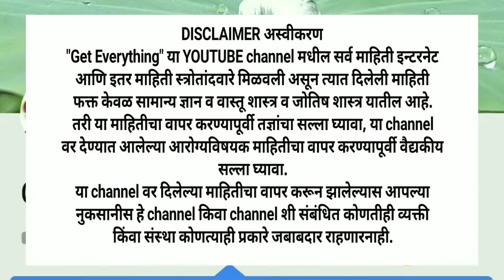पृथ्वीवरील अमृत आहे.. ताक | फक्त अश्या प्रकारे ताक प्या, ताक पिण्याचे फायदे,tak pine fayde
शास्त्रात ताकाची तुलना अमृताशी केलेली आहे. ताक हे शरीरातील घातक पदार्थ मूत्रावाटे बाहेर काढून शरीरात रोग प्रतिकार शक्ती वाढवण्यास मदत करते. ताकाचे नियमित सेवन केल्याने शरीर बलवान होते. महत्वाचे म्हणजे तीन दिवस इतर काहीही न खाता ताक पीत राहल्यास आपल्या शरीराचे पंचकर्म आपोआप होते आणि शरीरातील चरबी निघून जाते, इतकेच नव्हे तर चेहऱ्यावरील काळे डाग जावुन चेहरा तरतरीत व तेजस्वी होतो.
ताकात विटामिन ” B 12 ”, कैल्शियम, पोटेशियम आणि फास्फोरस सारखे तत्व असतात जे शरीरासाठी फारच फायद्याचे असतात. ज्याचे पोट साफ होत नाही आणि पोटातून आवाज येतात त्यांनी ताक पिल्याने असे आजार नाहीसे होतात. ताक प्यायल्यानंतर शरीराची झीज ९० % भरून निघून शरीरातील उष्णता त्वरित कमी होऊन अतिशय शांत झोप लागते. साधारण माणसाने सुध्दा दररोज ताक पायल्याने शरीरातील उष्णता लगेच कमी होते आणि ताकत प्रचंड प्रमाणात वाढते.

ताक पिण्याचे हे १० प्रकारचे फायदे जाणून घेऊया आणि कोल्ड्रिंक पिणे थांबूया . . .

१) ताक प्यायल्याने लठ्ठपणा कमी होतो.
२) वारंवार लघवीचा त्रास होत असेल तर ताकात मीठ टाकून प्यावे. त्रास कमी होतो.
३) दह्याचे पाणी अथवा ताकाने गुळण्या केल्यास तोंड येणे बरे होते.
४) ताकात ओवा टाकून प्यायल्यास पोटातील जंतू मरुन जातात.
५) ताकात गुळ टाकून प्यायल्यास लघवी करताना होणारी जळजळ बंद होते.
६) थोडी जायफळ पूड ताकात टाकून प्यायल्यास डोकेदुखी कमी होते.
७) रिकाम्या पोटी ताक प्यायल्याने पोटदुखी बरी होते.
८) ताकात साखर आणि काळी मिरी टाकून प्यायल्यास पित्ताचा त्रास कमी होतो.
9) लहान मुलांना दात येतेवेळी त्यांना दररोज ४ चमचे असे दिवसभरातून २-३ वेळा दिल्यास दात येताना मुलांना होणारा त्रास कमी होतो.
१०) महत्वाचे म्हणजे तीन दिवस इतर काहीही न खाता ताक पीत राहल्यास आपल्या शरीराचे पंचकर्म आपोआप होते.
ज्यांनी ह्या पूर्वी पैसे देवुन पंचकर्म केलेलं आहे त्यांनी हा प्रयोग करून पहा, तेव्हा लक्षात येईलच.
तुमची तब्बेत ठीक तर होईलच पण पैसाही वाचेल. असे सहा महिन्यात एक वेळ करा, आपणास होणारे भावी मोठे आजार पण टळतील. त्यामुळे होणारा त्रास व औषधी खर्चही वाचेल.
Thanks
Get Everything
Get Everything